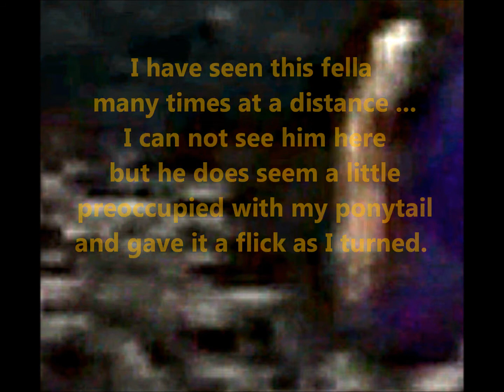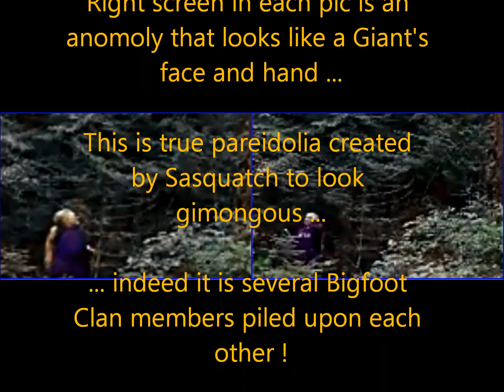Ponytail Inspection Session With 'Big Red' The Bigfoot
From the Supernatural Sasquatch collection 22 Seconds Of Strangeness ... every time I peruse these photos and little bit of video I detect another crazy looking anomaly that is never what it appears to be at first bite ... check it out and wait for the Giant's face reveal ... or is it a giant?